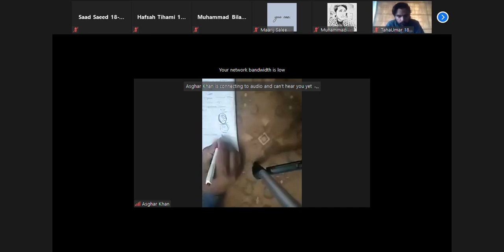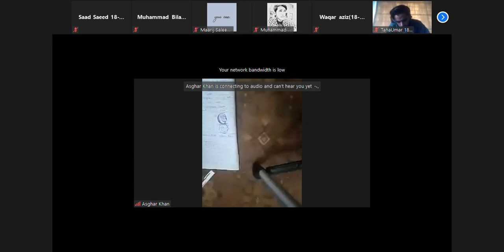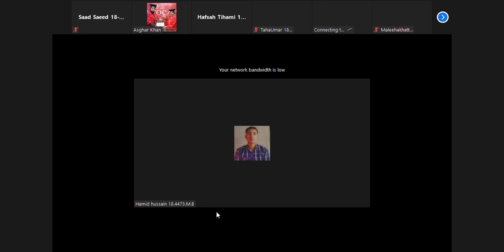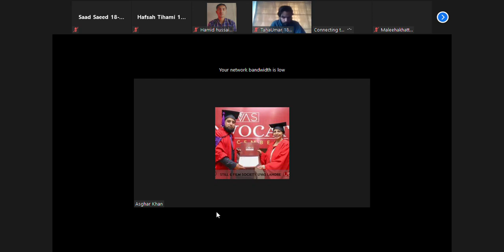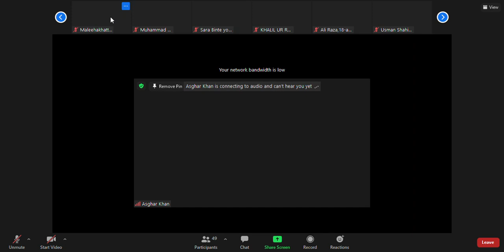Med 24 part 2 - 1of2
dont use this video for making memes
video only contain zoom recorded lectures
just for study purpose
for any query contact at: